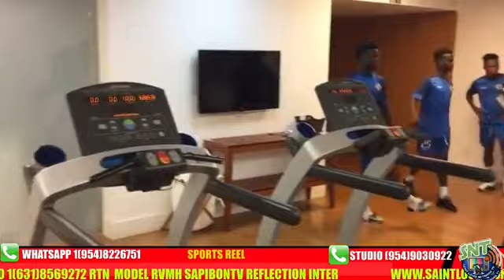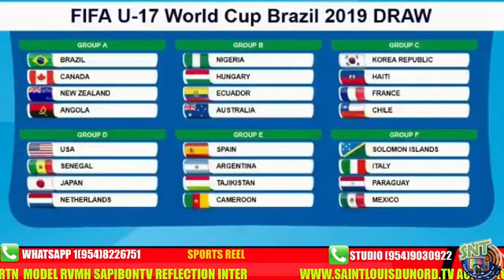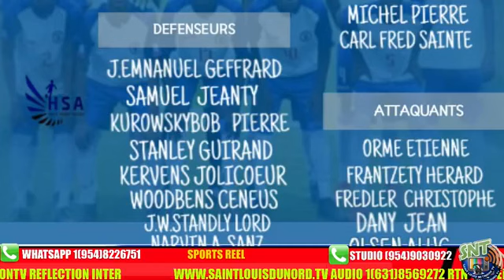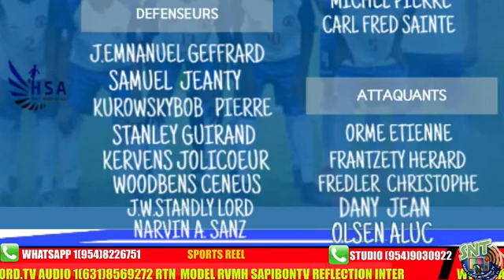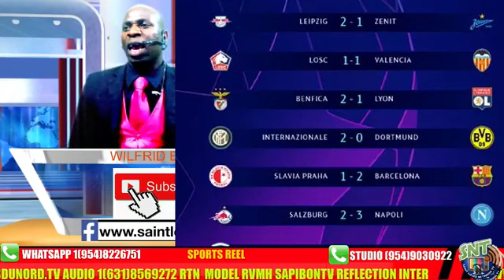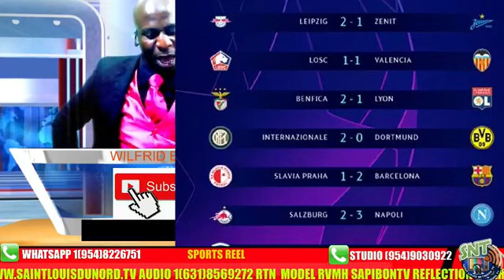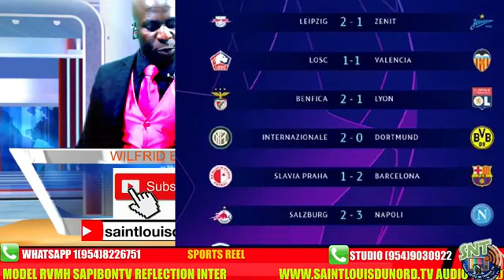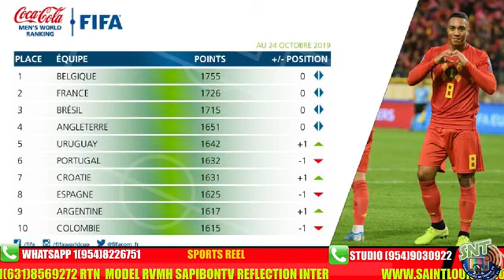SPORTS REEL AVEK WILFRID BRUTUS PA BLIYE ABONE A CHANEL LA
SPORTS REEL AVEK WILFRID BRUTUS | U17 HAITI| UEFA FOOT| NBA ECT. PA BLIYE ABONE A CHANEL LA